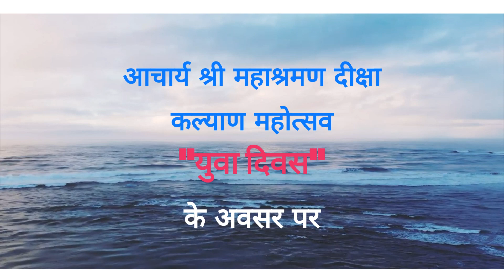युगप्रधान आचार्य श्री महाश्रमण जी को समर्पित भावपूर्ण स्वरांजली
युगप्रधान गुरुदेव आचार्य श्री महाश्रमण जी के 62वें जन्मोत्सव पर अखिल भारतीय तेरापंथ युवक परिषद की भक्ति पूर्ण स्वरांजली

Singer : Manish Pagaria
Lyrics : Piyush Nahata

Intro act by : Sweety Hirawat and Priyaan Hirawat

All Right and Copyright Reserve to T-Series